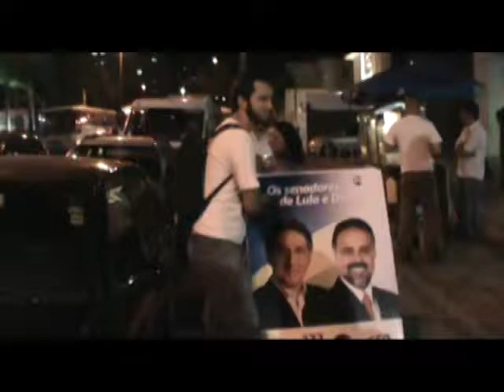Patrus assina Pacto pela Juventude